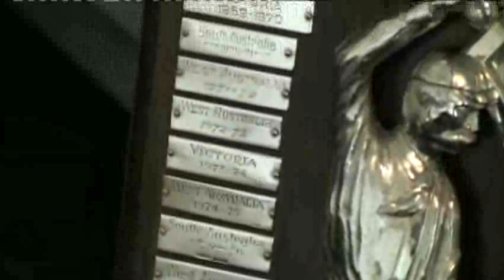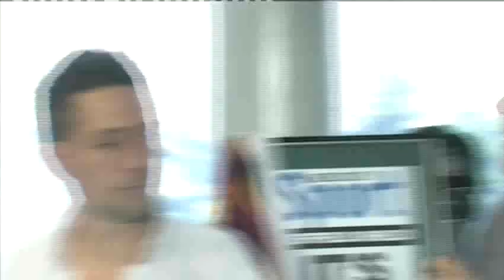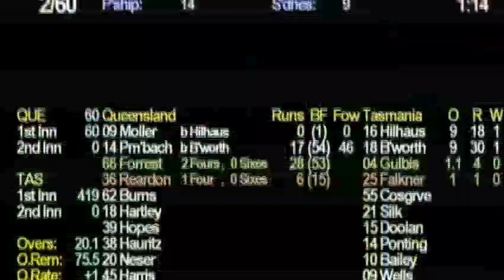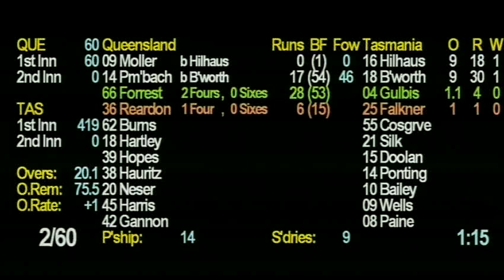CTTV Bupa SS Final Cricket Show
David Lithgow and Sandy Rogers speak about the current state of 2012-13 Bupa Sheffield Shield Final in the Day 3 lunch break. They are joined by Courier Mail journalist Ben Dorries.